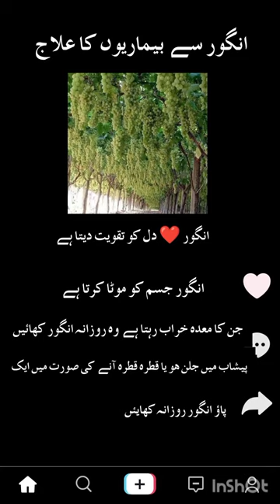grapes 🍇 are best for ur heart ❤️